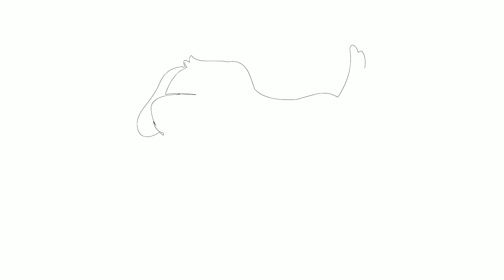How to draw child dog, SIMPLY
Learn how to draw, SIMPLY